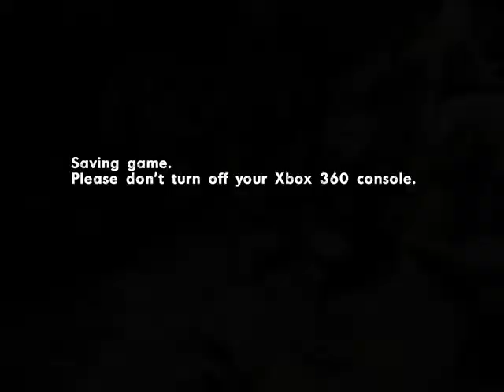Let's Play: Cabela's Survival Shadows Of Katmai #2